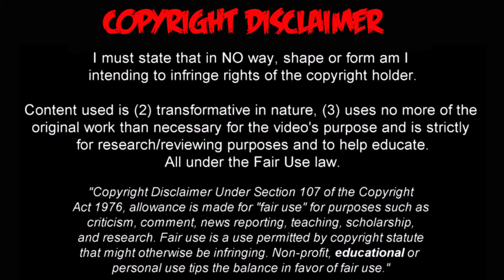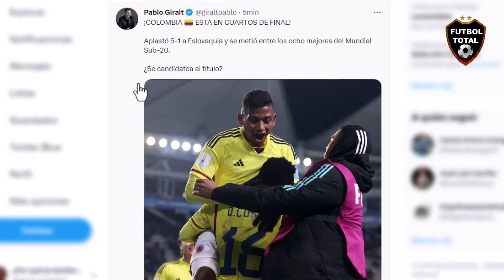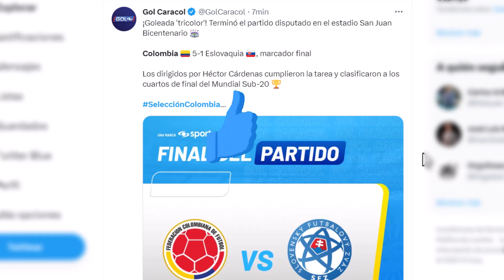ASÍ REACCIONA LA PRENSA SUDAMERICANA a VICTORIA COLOMBIA vs ESLOVAQUIA 5-1 MUNDIAL SUB 20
VICTORIA COLOMBIA vs ESLOVAQUIA 5-1 MUNDIAL SUB 20 GOLEADA HISTORICA

DATOS:

¡COLOMBIA 🇨🇴 ESTÁ EN CUARTOS DE FINAL!

Aplastó 5-1 a Eslovaquia y se metió entre los ocho mejores del Mundial Sub-20.

- clasificación a cuartos de final del Mundial Sub 20! Goleó 5-1 a Eslovaquia con dobletes de Cortés-Ángel y un grito de Asprilla. Descontó Jambor. Espera por Inglaterra o Italia.

🔔 RECIBE NOTIFICACIONES CADA VEZ QUE PUBLICO UN NUEVO VÍDEO:
2. Dale Check a: "Recibir todas las notificaciones de este canal"
3. Dale a guardar